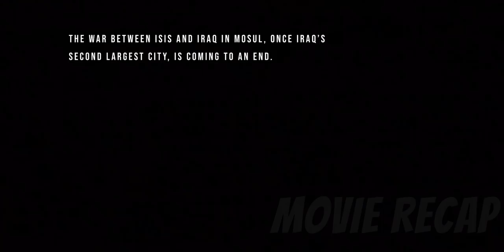With The Death Of Their Commander, The SWAT Team Suffer Great Morale Loss Until...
After being rescued by an Iraqi SWAT team from an assault by insurgents, a policeman joins the team and is thrown into a world of secrecy and ceaseless, fierce fighting.